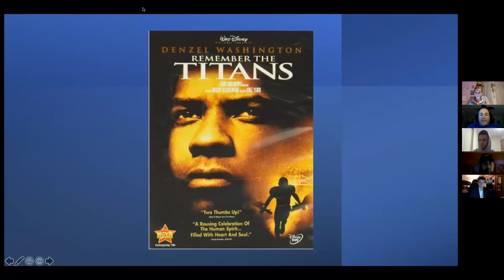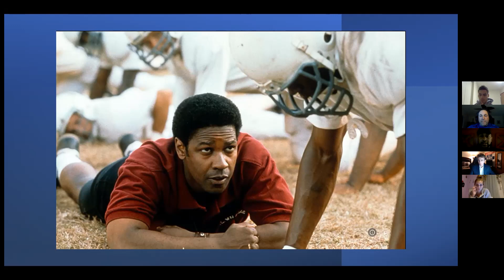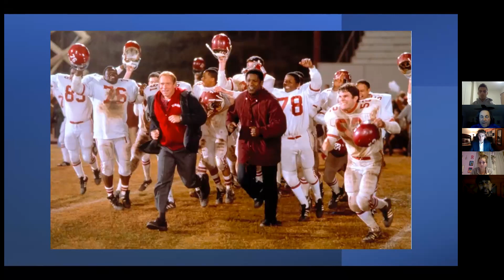TITANS FILM ANALYSIS - TEAM OUTLIERS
REMEMBER THE TITANS FILM ANALYSIS - TEAM OUTLIERS
CALIFORNIA UNIVERSITY OF PENNSYLVANIA
MGT-320 - DR. YOST

Walt Disney Pictures. (2000). Remember the Titans. United States.